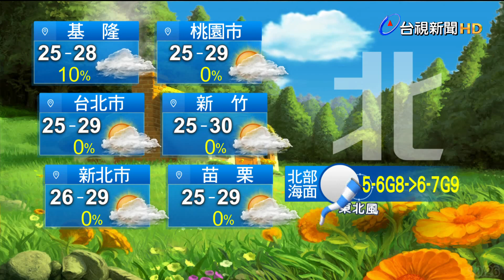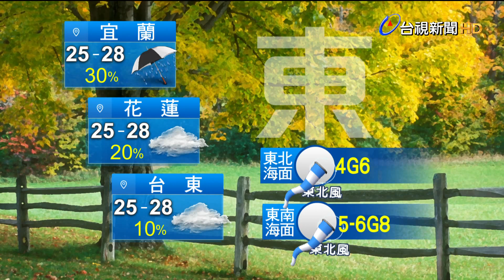1026氣象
1026氣象